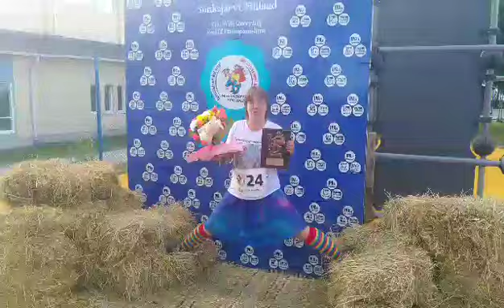Elämäni ekan Eukonkannon jäläkitunnelmaa